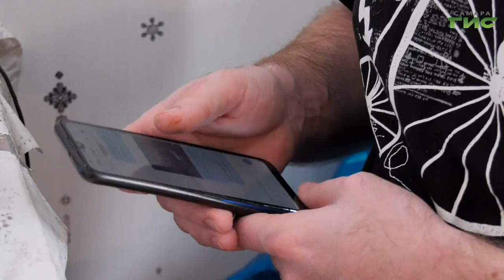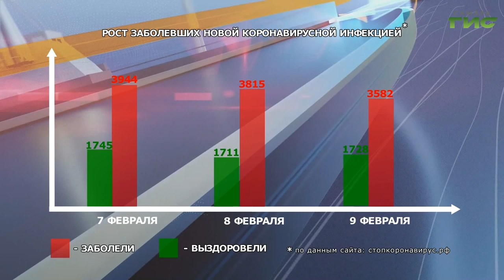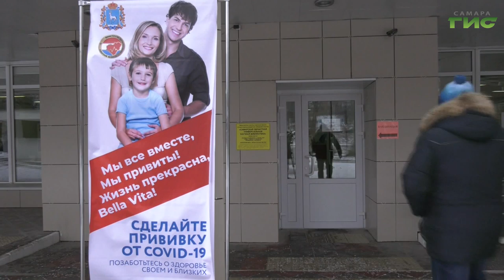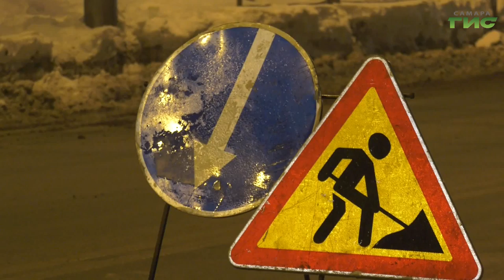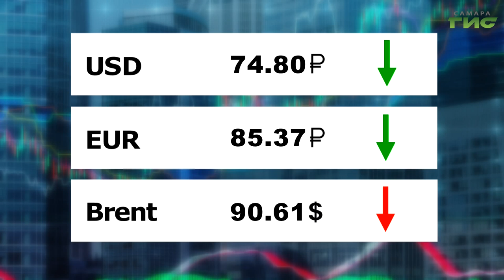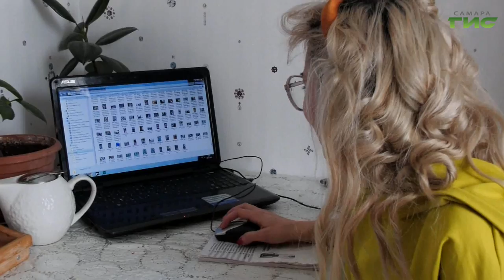"События" от 09.02.2022 (вечер)